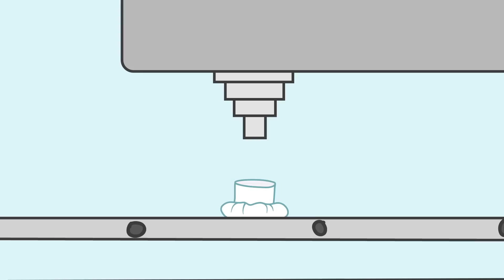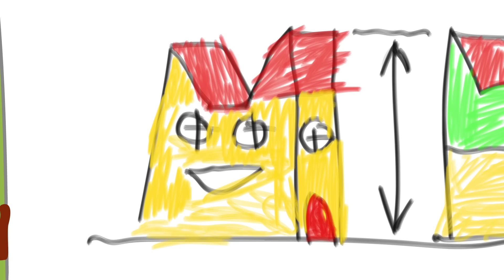Kid-E-Cats | NEW Episodes Compilation | Best cartoons for Kids 2022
Download the game https3novg.app.link3WuO89Rgnpb and let's go towards knowledge!

How to make a delicious cupcake? How to behave in a restaurant? Do you need to play sports?